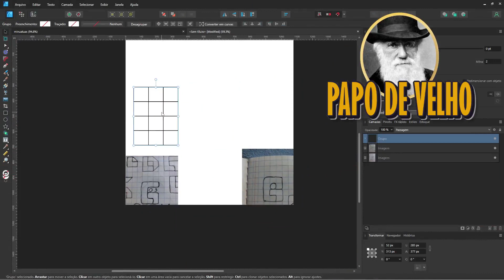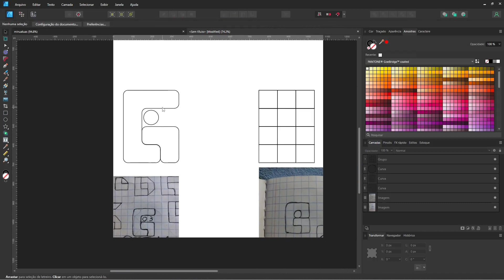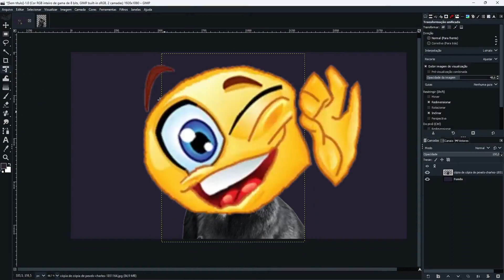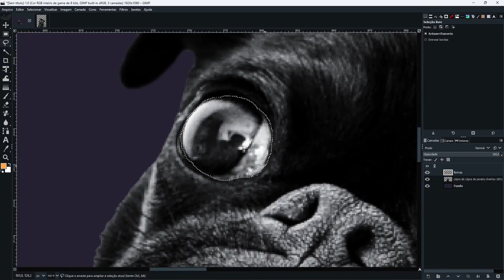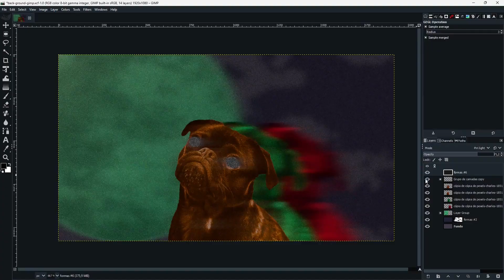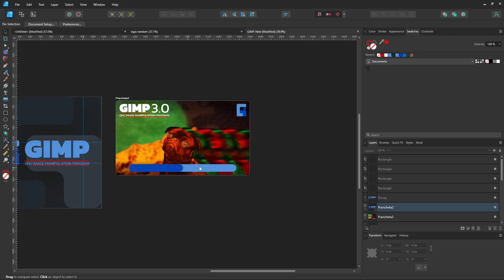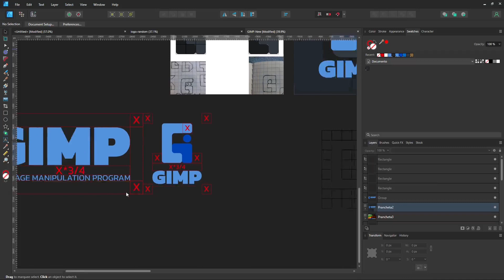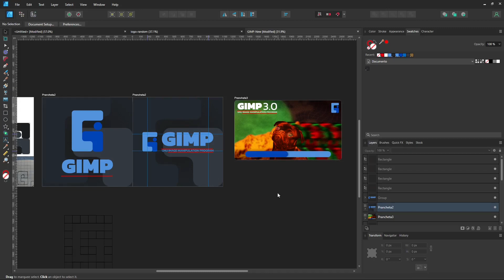RECRIANDO A LOGO DO GNU IMAGE MANIPULATOR PROGRAM